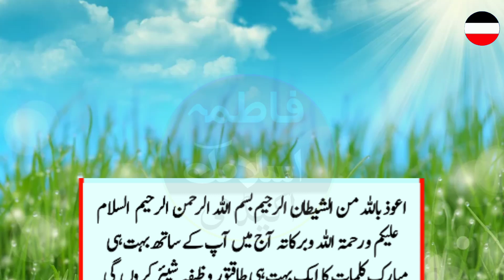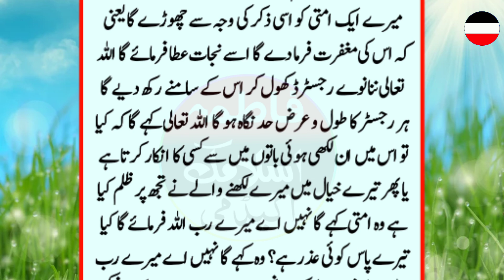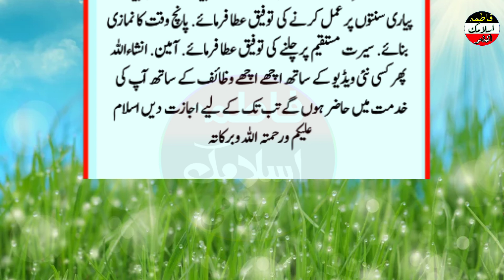Read la ilaha illallah For Problems Solution! har pareshani se nijat ke liye La Ilaha ka Wazifa